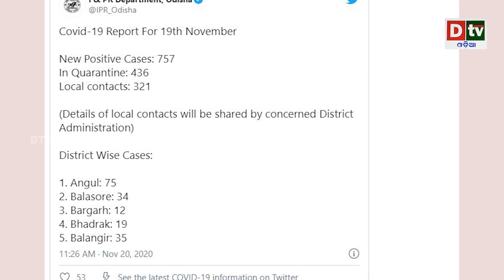ରାଜ୍ୟରେ ପୁଣି ଚିହ୍ନଟ ହେଲେ ୭୫୭ କରୋନା ଆକ୍ରାନ୍ତ | Odisha corona updates